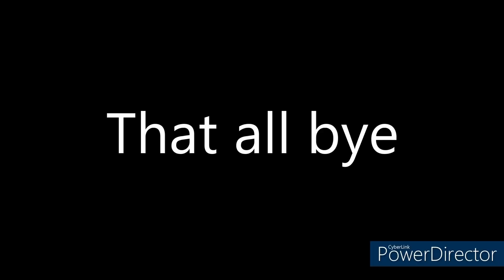Star Platinum Beatdown Different Jojo Game